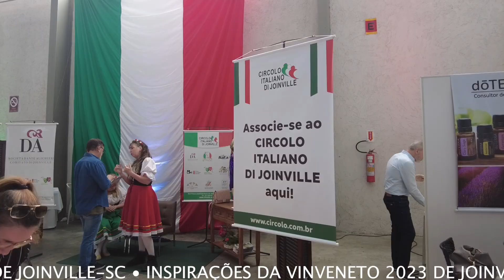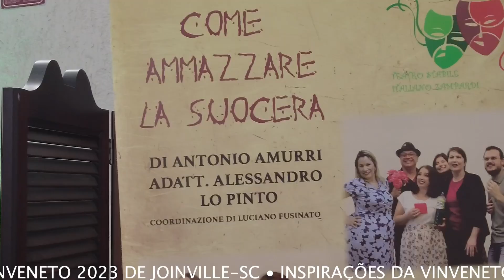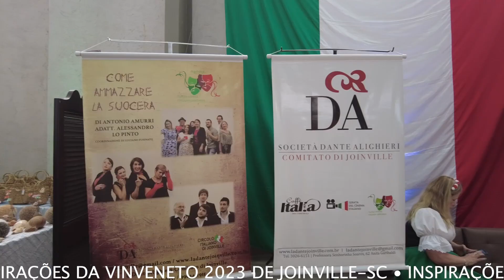Inspiracoes da Vinveneto 2023 de Joinville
Imagens e entrevistas colhidas na 14ª Edição da Vinveneto de Joinville-SC, ocorrida de 24 a 27 de agosto de 2023. (Vídeo vinculado à edição 290 da Revista Insieme)